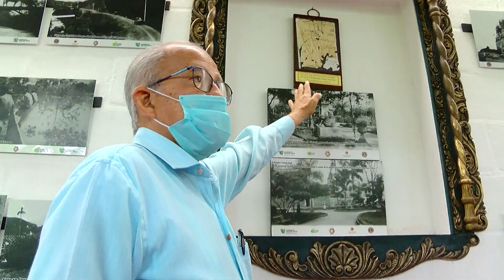Aquí Entre Nos, 04 de Marzo de 2022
Esta es la información que nos presenta Nora Dacier Bedoya en la sección Aquí Entre Nos, en esta noche de viernes.